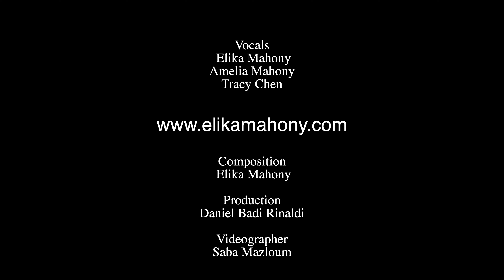Advent of a Mighty Day - Elika Mahony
'Advent of a Mighty Day' is powerful passage from the Báb’s farewell address to the Letters of the Living.
▶︎ Download the album 'The Exalted One' in honor of the Báb